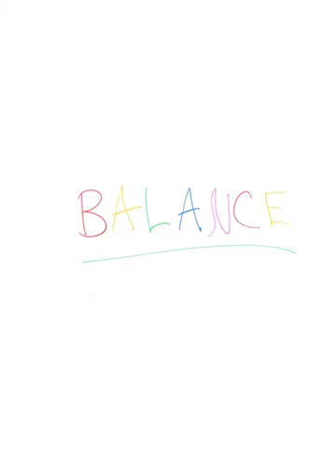D9AB72E2 EA75 478C BD7E 054316BA553F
A video about my worldview!